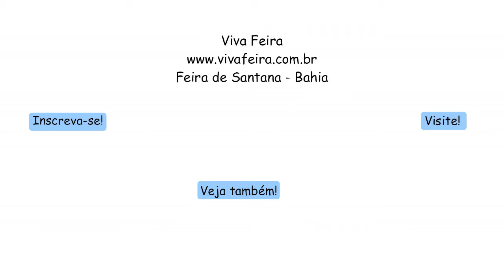Quarteto de Pau e Cordas na Cidade da Cultura 02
Vídeo: Emanoel Freitas
Produção: Viva Feira
Edição: Maiara Santos
Música de Abertura: Subindo a Escada de Zadir M. Porto